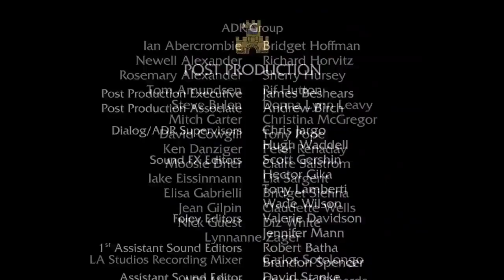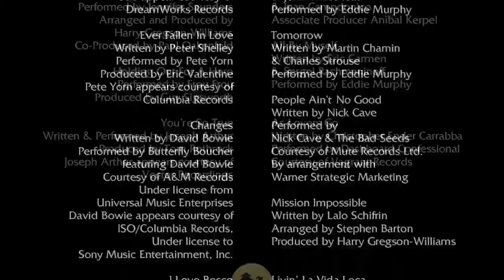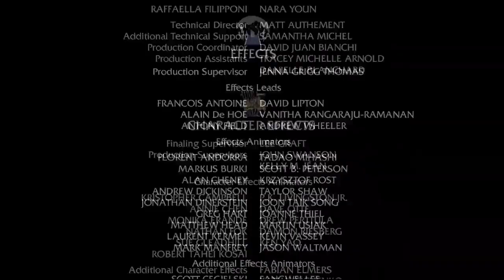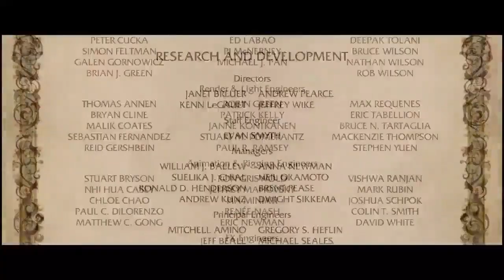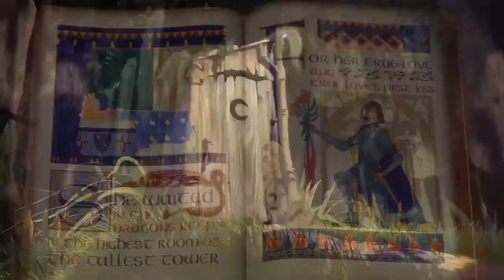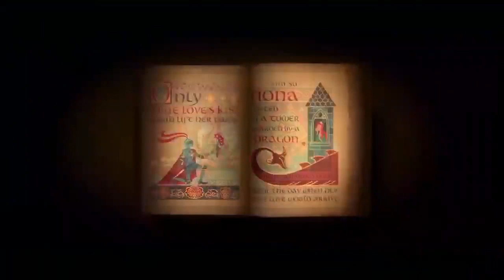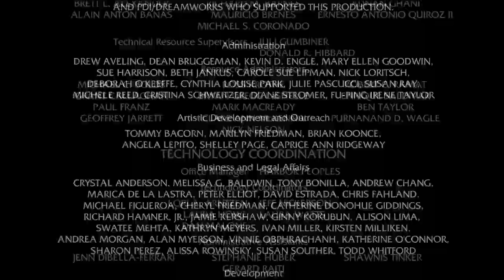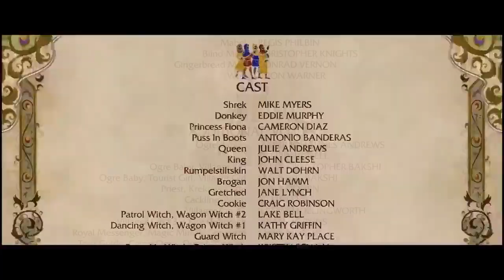Shrek 1, 2, 3, 4 in 1 minute (10 Hours)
Films: Shrek, Shrek 2, Shrek the Third, Shrek Forever
All rights to Dreamworks.